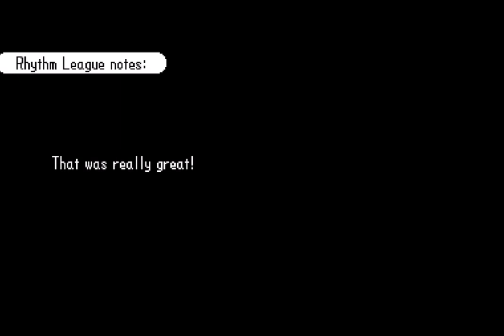Rhythm heaven ds - Remix 10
I haven't played this game in a while, and its actually alot more fun than I remember